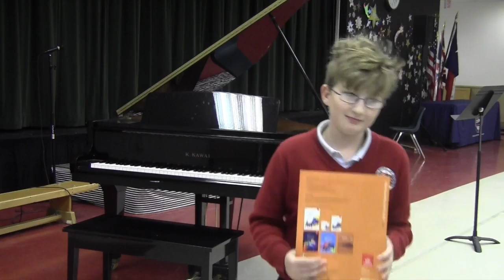Primary Informal Concert Feb. 12th 2014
The Primary Informal Concert February 12th 2014 at The British School of Houston, featuring students from years 1-6.